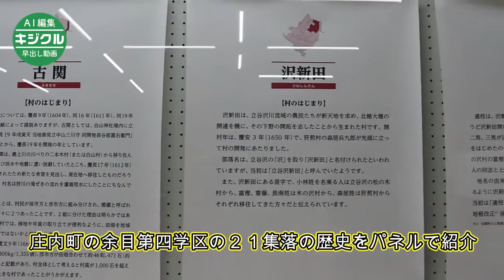余目第４学区内集落の歴史紹介 庄内町「和合の里」展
庄内町の亀ノ尾の里資料館企画展「和合の里お宝図鑑コラボ展」が同館で開かれている。「和合の里」と呼ばれる余目第四学区内集落の歴史や文化財について知ることができる。